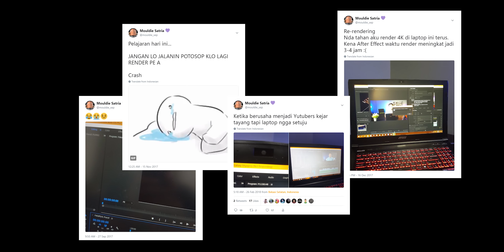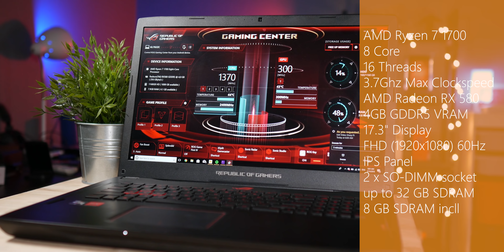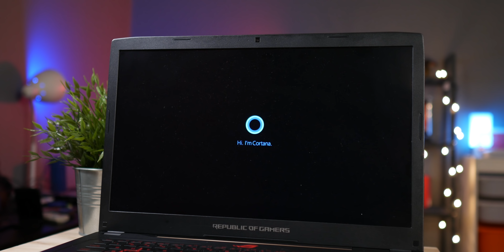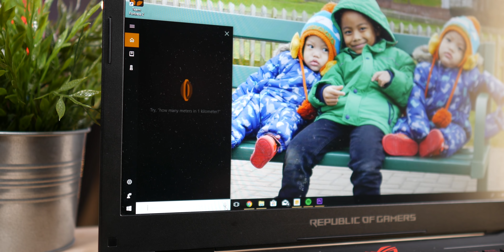LAPTOP DEWA BERPROSESOR PC ! (ASUS ROG GL702ZC)